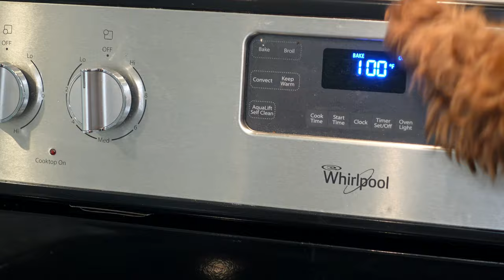Dog Makes Pizza [Funny Chef Dog Kaia Cooks Pizza!]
Watch funny and cute dog Kaia cook a pizza. Chef Kaia rolls out the dough and then puts all her favorite ingredients onto a pizza - you'll have to watch to see all the crazy things she puts on it!